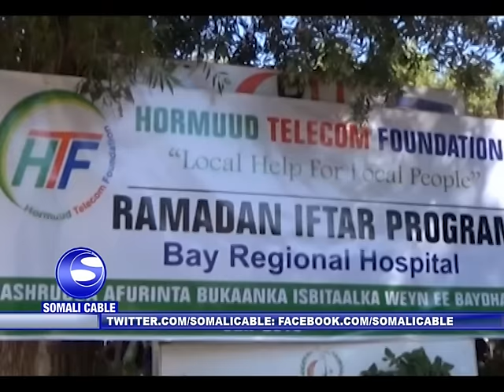HORMUUD FOUNDATION AYAA DEEQ LACAGEED OO GAARSAYSA $15 KUN GAARSIIY BUKAANO KU JIRA CISBITAALKA WA